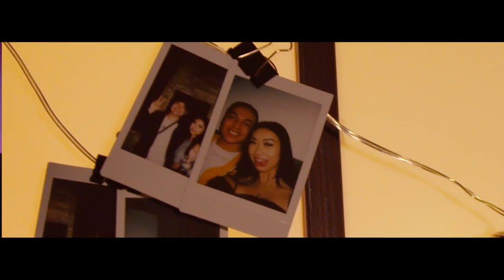ZIYA - Drunk Dial (Official Music Video)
Neo Cinematica Productions
1st AD: Amillia Ho
Music Producers: J.I, Josh Polasz, Jorge Luis Pineda
Mixing & Mastering : Josh Polasz
Management: Kyle Nguyen
kw:
music rnb r&b drunk dial artist music video new artists ziya r&b songs 2021 r&b 2020 slow jams r&b 2021 slow jams r&b soul music mix r&b soul music playlist r&b songs mix